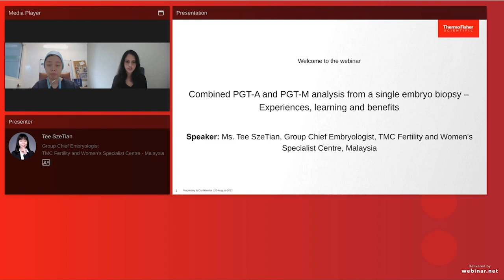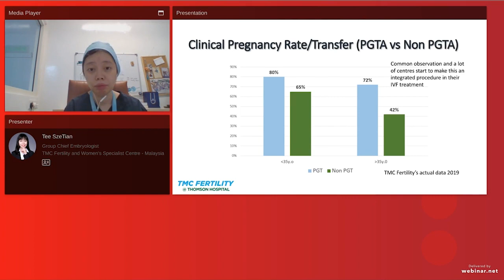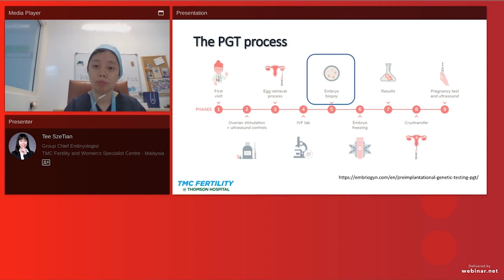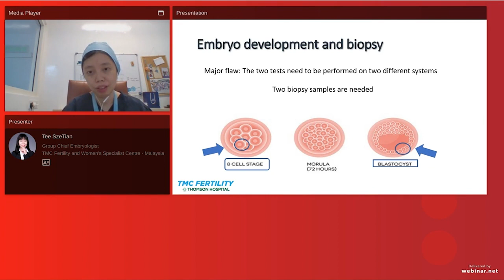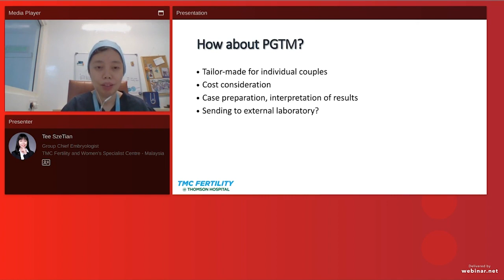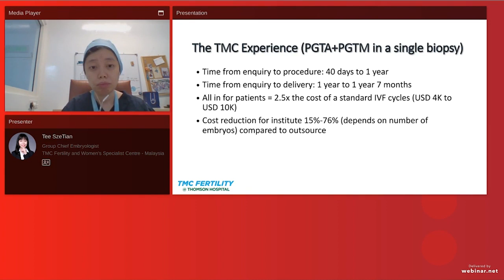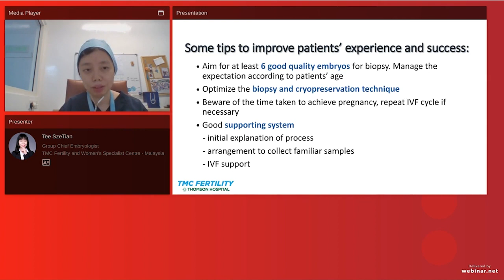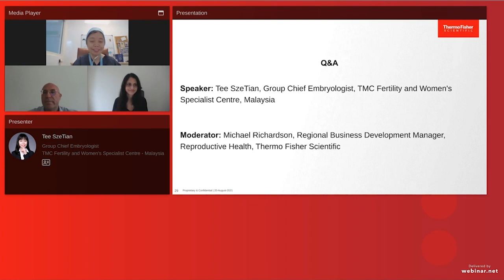Combined PGT-A and PGT-M Analysis from a Single Embryo Biopsy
Learn about the powerful benefits of running in-house PGT-A and PGT-M in the same next‑generation sequencing (NGS) workflow. Combined analysis from a single embryo biopsy limits impact, and in-house control enables flexibility to respond to each patient scenario, helping reduce unnecessary costs and time.